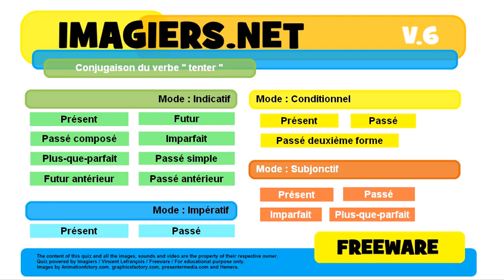French conjugation Conditionnel Présent